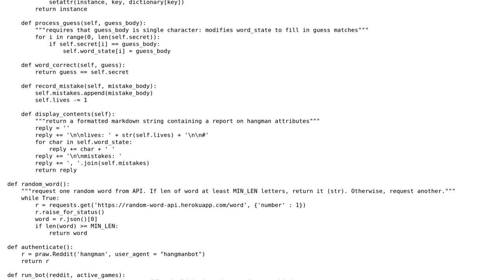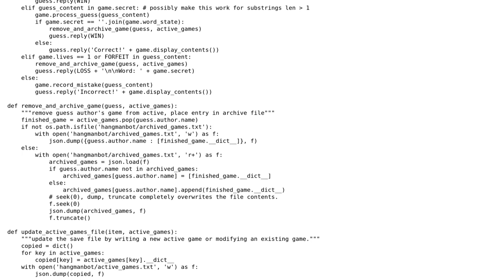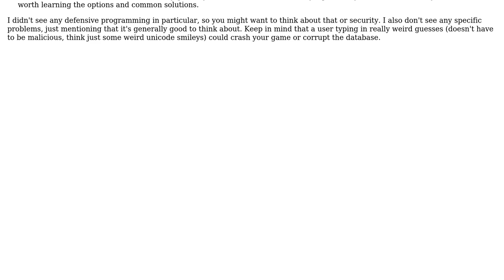Code Review: Reddit Hangman Bot Python3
With thanks & praise to God, and with thanks to the many people who have made this project possible! | Content (except music & images) licensed under CC BY-SA | Music | Images & others | With thanks to user Zachary Vance user ShokoN and the Stack Exchange Network Trademarks are property of their respective owners. You are responsible for your own actions.